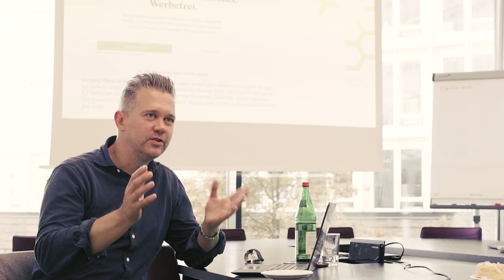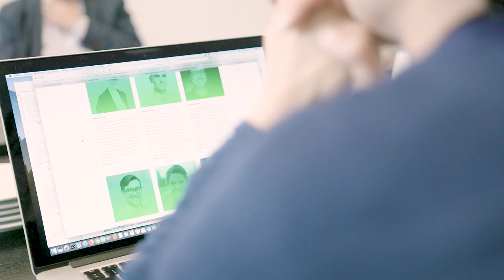Die Preisträger des Netzwende Award 2018: MedWatch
MedWatch sind die Preisträger des Netzwende Award 2018. VOCER, der Thinktank für Medieninnovation, hat den Medienpreises für nachhaltige Innovation im Journalismus in Kooperation mit der August Schwingenstein Stiftung, der Rudolf Augstein Stiftung und der ZEIT-Stiftung Ebelin und Gerd Bucerius am 10. November 2018 im Rahmen des VOCER Innovation Day beim SPIEGEL verliehen. Hier präsentieren wir die Preisträger.
medwatch.de